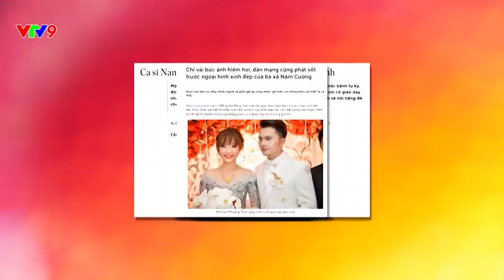Chuyện của sao | Tập 2: Ca sỹ Orange | VTV9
Hơn 10 triệu view Youtube cho một sản phẩm âm nhạc trong vỏn vẹn 3 ngày ra mắt có lẽ là con số mơ ước của bất kì ca sĩ đã thành danh nào. Thế nên, khi "Người lạ ơi" bất ngờ trở thành "hiện tượng" Vpop trong những ngày qua, người ta bỗng tò mò về cô gái có nghệ danh Orange được nhạc sĩ Châu Đăng Khoa tin tưởng giao cho "trọng trách" hát chính. Và cô gái có nghệ danh cam cam đó chính là nữ ca sỹ Khương Hoàn Mỹ.

Ngôi sao là cách gọi thường được công chúng gọi các nghệ sỹ khi đứng trên sấu. Luôn xuất hiện một cách hào nhoáng, khoác trên mình những bộ trang phục lộng lẫy đứng trên sân khấu trước ánh mắt của hằng ngàn khán giả. Nhưng đằng phía sau ánh hào quang đó sẽ là cuộc sống như thế nào? Cuộc sống của họ liệu có đầy những tiếng reo hò vỗ tay hay còn có cả mồ hôi, nước mắt?
Chuyện của sao sẽ được phát sóng vào 20:10 Thứ 7 hàng tuần trên kênh VTV9.